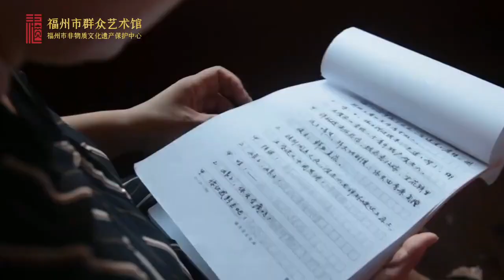福州伬藝：以唱為主的福建省五大傳統地方曲種之一，被列入第一批國家級非物質文化遺產代表性項目名錄。